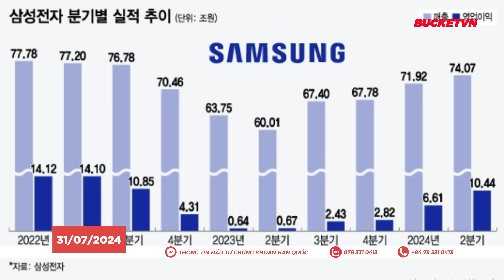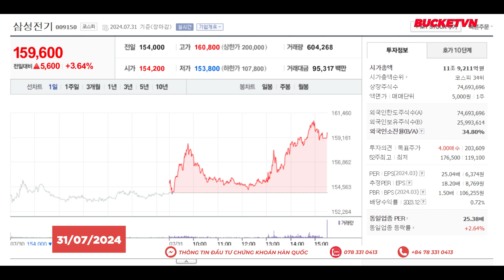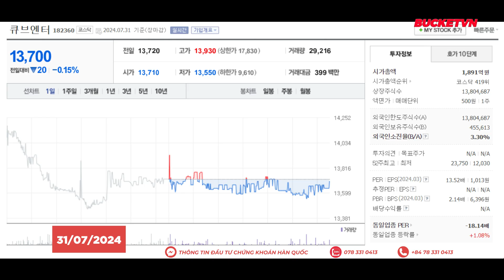Tóm Tắt Thị Trường Chứng Khoán Hàn Quốc 13h30 Ngày 31/07/2024 | BUCKET-VN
Nội dung:
00:00 - Tóm Tắt Thị Trường Chứng Khoán Hàn Quốc
00:13 - Samsung đạt lợi nhuận kỷ lục trong quý 2 nhờ sự bùng nổ của AI (Tin Chính)
00:57 - BHI ký hợp đồng cung cấp HRSG trị giá 274 tỷ KRW với Toshiba
01:20 - Samsung Electro-Mechanics khắc phục ‘trái mùa’ bằng thiết bị điện tử và AI
01:48 - (G)I-DLE của Cube Entertainment bắt đầu nỗ lực chính thức cho Klaxon trong Mini Album
02:08 - Heunggu Petroleum giá chạm ngưỡng trần do kỳ vọng giá dầu tăng